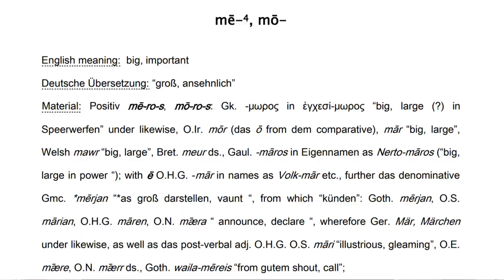Kush i ndryshoi vellimet etimologjike te Akademise se Shkencave dhe origjina e fjales bre, more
μωρέ
Greek
Pronunciation
IPA(key): /moˈɾe/
Hyphenation: μω‧ρέ
Etymology 1
Inflectional form.
Adjective
μωρέ • (moré)
Vocative singular masculine form of μωρός (morós).
Etymology
Inherited from the Mediaeval Byzantine Greek μωρέ (mōré), from Ancient Greek μωρέ (mōré), already used as interjection in Hellenistic Koine, vocative singular of μωρός (mōrós, “stupid”), initially as "ὦ (ô) μῶρε (môre)!", often in Aristophanes, vocative of form μῶρος (môros). Also see the vernacular ωρέ (oré).
For the mediaeval forms μρέ (mré), μπρέ (mpré), βρέ (bré), see Etymology at the modern βρε (vre).
The interjection seems to be etymologically identical to the vocative adjective, from Byzantine Greek μωρέ (mōré), via the semantic shift “fool” → “buddy, mate, man” (paralleled, for example, by AAVE fool and Latin American Spanish huevón). Likely a doublet of βρε (vre) and ρε (re), which may be clippings from the same original word. As similar interjections are found across the Balkan sprachbund (cf. Albanian bre and more), this has led some linguists to speculate about substrate origin, but the more popular assumption is that all are eventually from Greek. (Can this(+) etymology be sourced?)
Interjection
μωρέ • (moré) (feminine μωρή)
(colloquial, informal) you, dude, mate (a sort of vocative familiar call to a (male) friend or acquaintance)
Πότε θα μας επισκεφτείς, μωρέ; ― Póte tha mas episkefteís, moré? ― When will you be visiting us, dude?
Άντε μωρέ, μην τον ακούς, ψέματα σου λέει.
Ánte moré, min ton akoús, psémata sou léei.
Sure mate, don't listen to him, he's telling you lies.
(colloquial, informal) hey, jeez, gosh, yikes, oh my (expressing surprise, bewilderment, admiration, etc)
Μωρέ κοίτα τι γίνεται στην πλατεία! ― Moré koíta ti gínetai stin plateía! ― Hey, look what's happening in the square!
Μωρέ μπράβο που το κατόρθωσες. ― Moré brávo pou to katórthoses. ― Hey well done for managing to do it.
Alternative forms
ρε (re)
βρε (vre)
μωρή (morí) (feminine), μαρή (marí) (feminine, idiomatic)
ωρέ (oré) (dated or vernacular)
μρε (mre) (dated, rare, literary), μπρε (bre) (vernacular)
Descendants
→ Albanian: more
→ Bulgarian: мо́ре (móre)
→ Macedonian: море (more)
→ Serbo-Croatian: мо̑ре / mȏre
References
Babiniotis, Georgios (2010), “μωρέ”, in Etymologikó lexikó tis néas ellinikís glóssas [Etymological Dictionary of Modern Greek] (in Greek), Athens: Lexicology Centre

μωρός
Ancient Greek
Alternative forms
μῶρος (môros) – Attic
Etymology
Generally compared with Sanskrit मूर (mūrá, “dull, stupid, foolish”), from Proto-Indo-European *mowHrós, *muHrós (“dull, stupid”).
Pronunciation
IPA(key): /mɔː.rós/ → /moˈros/ → /moˈros/
Adjective
μωρός • (mōrós) m (feminine μωρᾱ́, neuter μωρόν); first/second declension
slow, sluggish
slow, dull, foolish, stupid
insipid, flavorless, flat
Descendants
Greek: μωρός (morós), μωρέ (moré), βρε (vre), ρε (re)
Greek: μωρό (moró, “baby”)
→ Mingrelian: ბორო (boro)
→ Old Armenian: մորոս (moros)